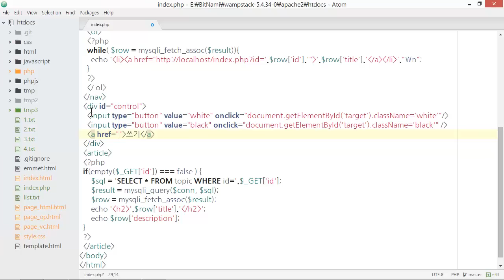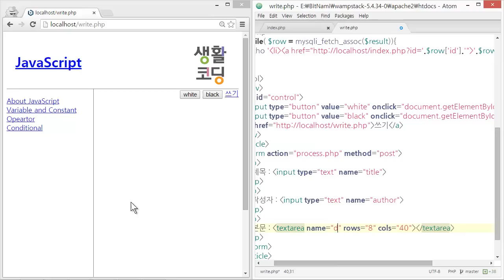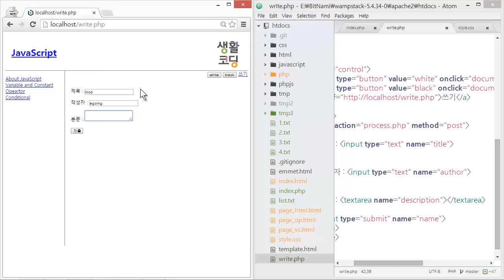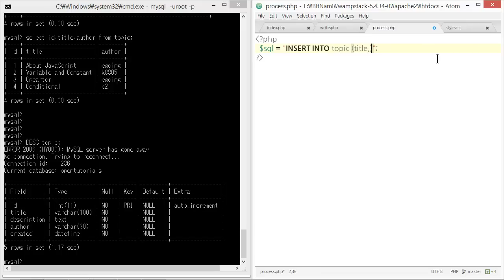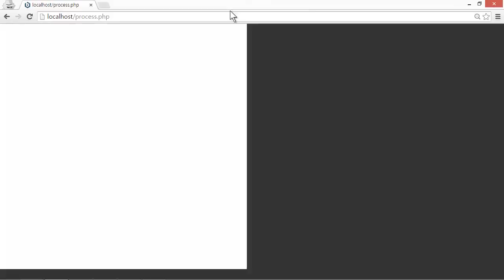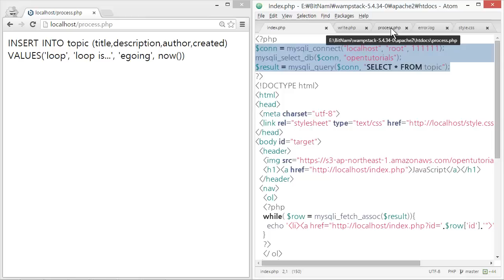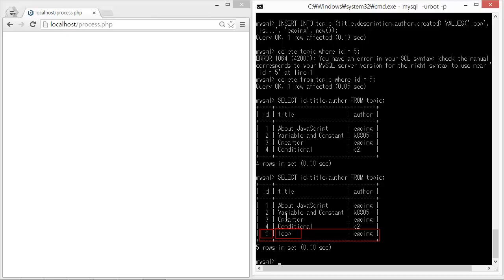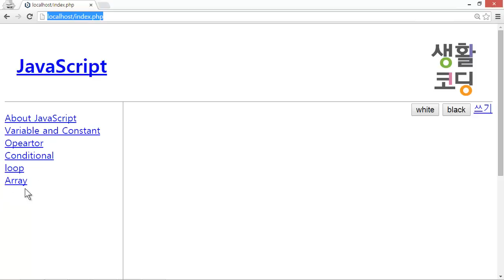웹애플리케이션 만들기 - MySQL 실습 5 : 글작성